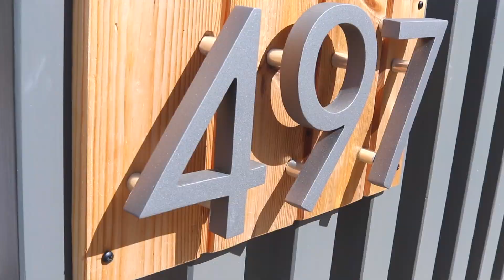ILHA DA ARMONA ... NUMA CABANA DE SONHO | LIVING ARMONA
Olá Tripistas !
Esta semana viemos até ao Algarve, cidade de Olhão, conhecer a Ilha de Olhão, em pleno parque natural da Ria Formosa. Durante a estadia ficamos alojados numa cabana de madeira de luxo (projetada pela empresa Living Armona), construída em materiais naturais como madeira e vidro.
Fizemos, ainda um refeição no Restaurante tradicional Tólinhas, em frente ao Cais.
Esperamos que gostem do video!

LOCAIS:
Olhão, Ilha da Armona

RESTAURANTE:
Restaurante Tólinhas
Ilha da Armona 8700-282
Preço da refeição: 20,33/pax

CASA DE PRAIA DE LUXO
Living_armona, 457

BARCO:
Bayliner VR5 Bowrider
150 HP

EQUIPAMENTOS:
CANON 80D (Camera)
Canon 28 mm (Lente)
Gopro 5 Black (Action Cam)
Rode Micro
Mavic Air Mini (Drone)
Mavic Air 2 (Drone)